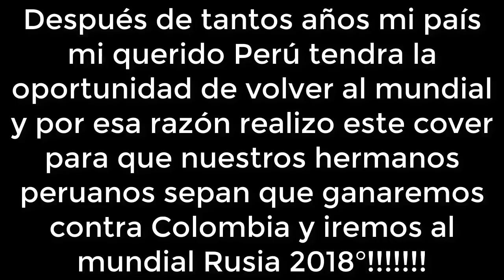"Al mundial" - Canción de Perú rumbo a Rusia 2018 [Binbashocanta]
Pues al inicio del video lo dice todo asi que espero les guste este video =3
Skype: Binbasho Dash